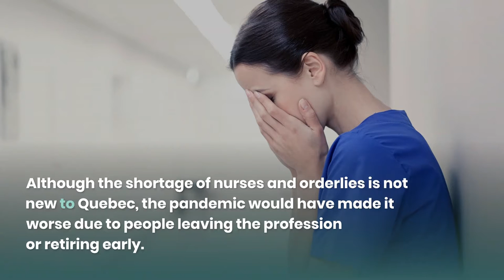Quebec turns to nurses abroad to fill shortages.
Immigrate to Canada as a Foreign-trained nurse.

Table of Contents:
0:05 - Intro
0:34 - Overview
1:19 - content
33:41 - Outro

Skype: nexuscanada